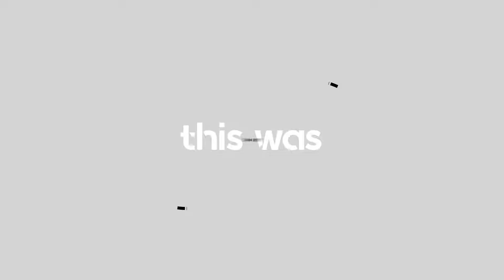SIHH 2019 through our loupe - IWC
It is quite dramatic to see an almost 80 year-old aeroplane standing in an exhibition booth for watches. IWC installed a glittering chrome Spitfire with the open lid of the V-12 Rolls-Royce “Merlin” engine ready to roll. The shape of the hangar echoed the 40s with mission briefing tables hosting watch presentations this time. Behind the plane on the dais a band dressed in mid-1900 style was playing contemporary music in tones of the 40s, rather well.